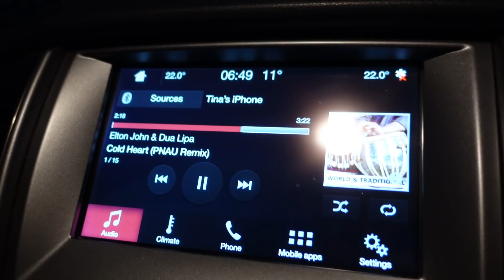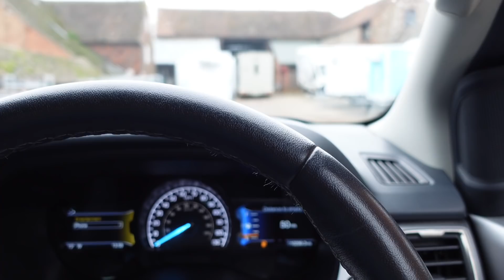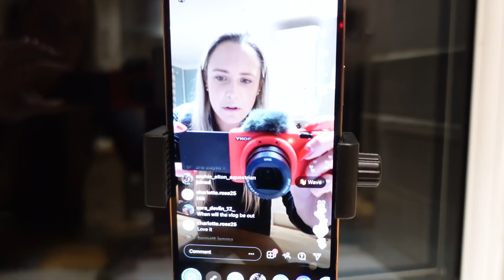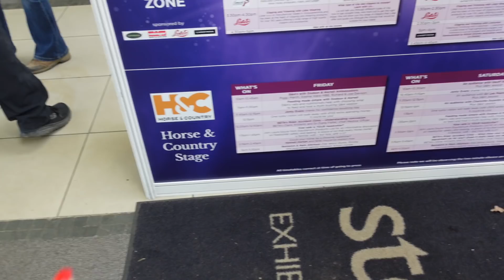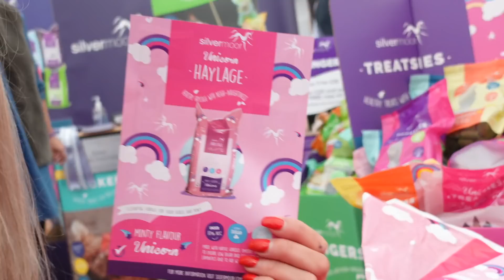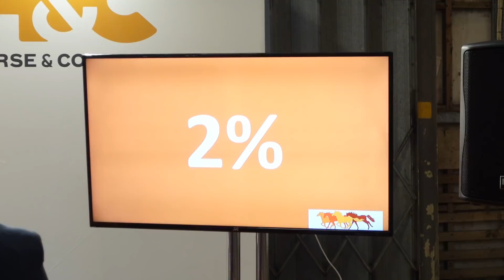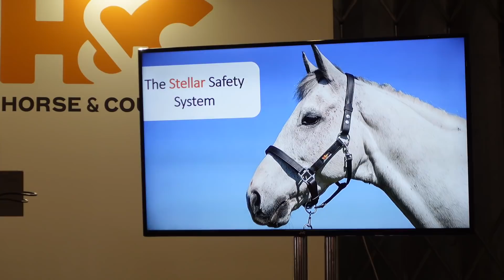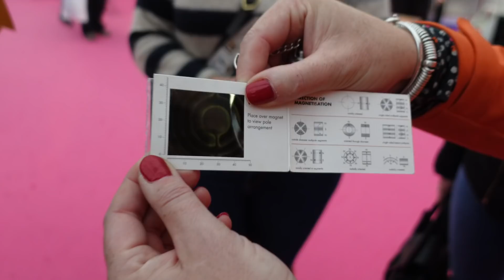YOUR HORSE LIVE | With Jess & Han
Join me as I head on a road trip across the country to approx 9 different Postcodes!!
I meet up with Jess & Han and have a little sit on Jess's new Horse then we head to Your Horse live which was great fun, especially Geoff and Oli's Comical Jumping Demo 😂